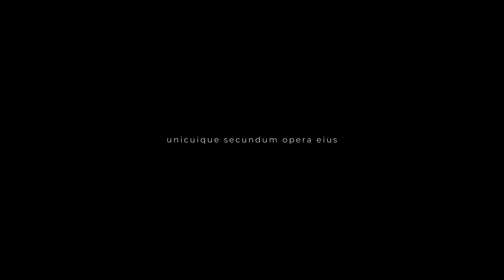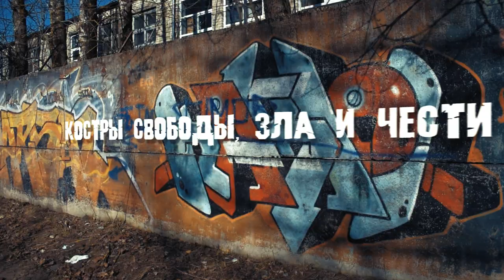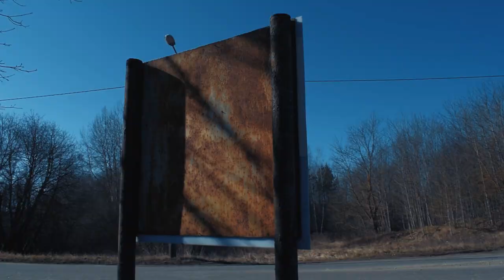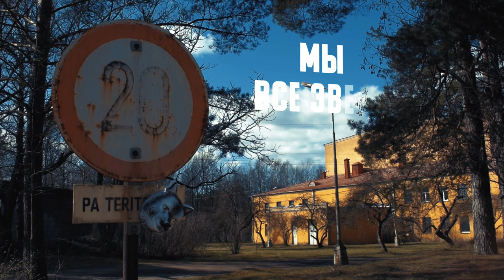Stagnant Project - Хуемразь (Official Video)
This Music Video is for entertainment and educational purposes. The makers of this video do NOT condone violence of any kind, and violent acts portrayed in this video have only educational and moralizing purpose.

By releasing this song We wanted to emphasize that the BULLYING and MOBBING are still existing in the modern day society. Please be responsible for your actions!

ДИСКЛЕЙМЕР

Это видео имеет дивертисментное и поучительное предназначение. Создатели этого видео
НЕ ОПРАВДЫВАЮТ насилие в любом его проявлении и данные, которые использованы в видео служат исключительно для морально-поучительных целей.

Выпуская это видео, Мы хотели акцентировать внимание на современной социальной проблеме ТРАВЛИ, БУЛЛИНГА и МОББИНГА. Просим вас быть ответственными за ваши совершенные действия.

 The official music video for Stagnant Project - Хуемразь

Single "Хуемразь" OUT NOW (starting from 03/04/2020)

AVAILABLE FOR DIGITAL DOWNLOAD

AVAILABLE FOR STREAMING

Directed, filmed by Dmitry Zadonsky
Post production and VFX by Dmitry Zadonsky

Produced by Stagnant Project
Mixed and Mastered by Vladimir Lehtinen

My eyes, do you see the fire
Better watch your fucking mouth
Let us drown in blood, but truth
You will hear it now

Nails of hatered, bolts of vengence
All that piercing through your flesh
This shithole is your own kennel
of self proclaimed king

Packs of pests, dregs and bastards
Dancing all around
If you touch us, even nail
We will chop your hands right off

My salt
Your wounds
This battle will never be through
We're all critters locked in prison
But the Fuckingscum is only one

When I sleep I see them suffer
Hypocrites and those who lies
Smiling tyrant in me triumphing
all in wait for massacre

Flames of freedom,blight and honor
Fire is burning day by day
You will leave the game all sudden
At the very first match play

My salt
Your wounds

Hear the noise of crushing bones
the enemies of mine
Brighter than the sun itself
Pyres of your ruines

My salt
Your wounds

All my memories were tormented by you.
And I could care less if you are staying behind,
In your eyes I will be Fuckingscum